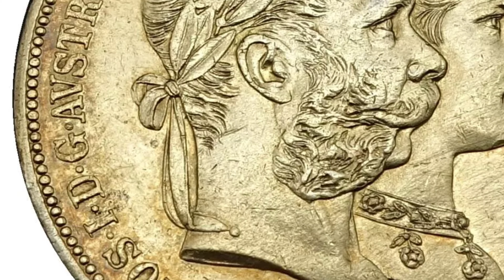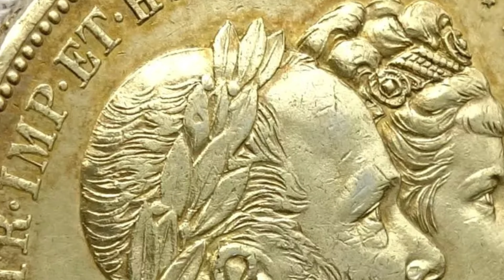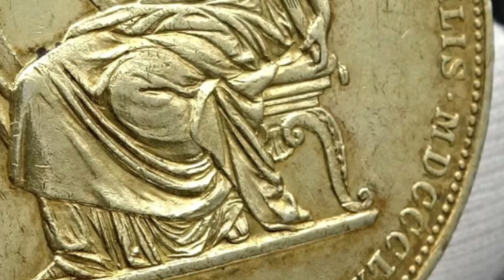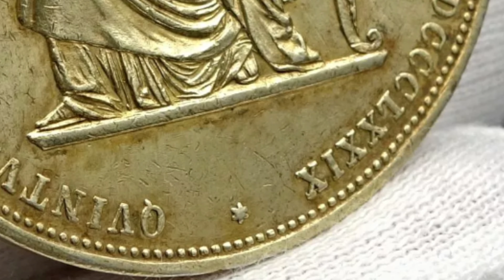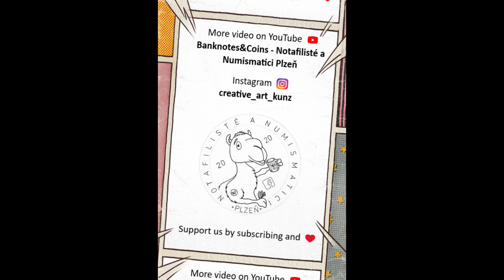AUSTRIAN EMPIRE FRANCIS JOSEPH I. 2 GULDEN 1879 GILDED Silver Wedding Jubilee educational RARE COIN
POZOR ! WANTED ! Hledáme Vzácnou minci údajně ztracenou při přepravě ! Pozlacený 2 zlatník 1879 ve vrcholové kondici ! S největší pravděpodobností bude v nejbližší době inzerován na některé z prodejních platforem např. Bazoš, Aukro, FB, ebay,.. PROSÍME ! PLEAS !
Když jej někde uvidíte tak nám pošlete odkaz a my nabídku hloubkově prověříme a porovnáme s foto dokumentací, kterou máme hodně dobrou - ještě lepší než ve videu, protože to je k dispozici max. ve 4K.
Snažíme se dělat svět numismatiků bezpečnější.
DĚKUJEME. ATTENTION! WANTED! We are looking for a rare coin allegedly lost in transit! Gilded 2 goldsmith 1879 in top condition! It will most likely be advertised in the near future on some of the sales platforms, e.g. Bazoš, Aukro, FB, ebay,... PLEASE! PLEASE!
If you see it somewhere, send us a link and we will check the offer in depth and compare it with the photo documentation, which we have very good - even better than in the video, because it is available in max. 4K.
We strive to make the world of numismatists safer.
Shown are protective features intended for dealer inspection. The video does not contain information about all control elements that are intended for verification of authenticity by the bank (for example, hidden graphic symbols, microtexts, valid numbers in serial series, exact material composition - paper/polymer and many other parameters). The video does not promote any religious or political beliefs, it is intended for students, researchers, historians and collectors. Source: Wikipedia, Sound Library Youtube, CapCut, APP PEXELS, Autor: ThrashedParanoid and Peregrine981. – Vlastní tvorba založená na: The Flags &amp; Arms of the Modern Era., Volné dílo, , Autor: Sodacan – Vlastní dílo, Based on a work by Hugo Gerhard Ströhl (1851–1919): Oesterreichisch-Ungarische Wappenrolle. Die Wappen ihrer k.u.k. Majestäten, die Wappen der durchlauchtigsten Herren Erzherzoge, die Staatswappen von Oesterreich und Ungarn, die Wappen der Kronländer und der ungarischen Comitate, die Flaggen, Fahnen und Cocarden beider Reichshälften, sowie das Wappen des souverainen Fürstenthumes Liechtenstein. Anton Schroll, Wien 1890, 1895 (2. Auflage 1900). Date of original work: 1890 and 1900. CC BY-SA 3.0, , Autor: Thommy – This vector image includes elements that have been taken or adapted from this file: Coat of arms of Hungary (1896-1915; angels).svg., Volné dílo, , Pelicanegg (talk | contribs) , Autor: TRAJAN 117 – This vector image includes elements that have been taken or adapted from this file: German Empire 1914.svg (od Alphathon)., CC BY-SA 3.0, , Autor: Vlastní dílo, CC BY-SA 4.0, , Von KarnRedsun - Eigenes Werk, CC BY-SA 3.0, , Von H. Ströhl: Die neuen österreichischen, ungarischen und gemeinsamen Wappen. Hrsg. auf Grund der mit d. allerhöchsten Handschreiben vom 10. u. 11. Okt. 1915, bezw. 2. u. 5. März 1916 erfolgten Einführung. Wien 1917. Transparency added by User:Hannes 2 using preparatory work and tips in the German Bilderwerkstatt., Gemeinfrei, , By Georg Martin Ignaz Raab - [1], Public Domain, , By Edmund Tull/ After Francis Hayman - Szalay József–Baróti Lajos: A magyar nemzet története (1895), Public Domain, , Von Carl Pietzner - Ursprung unbekannt, Gemeinfrei, , By Emil Rabending - Extraído de Image:Erzsebet kiralyne photo 1867.jpg, Public Domain,